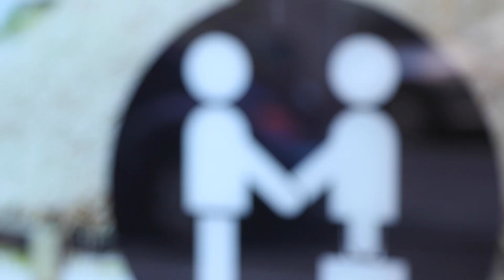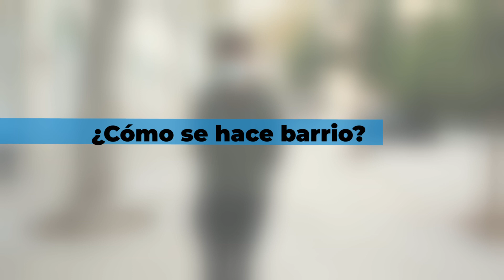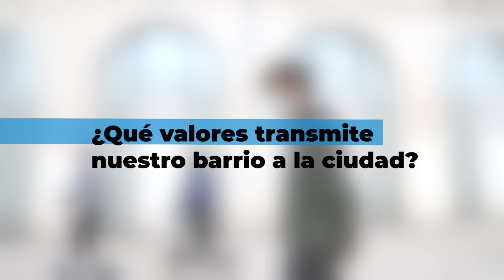Spot "Fem Barri"-Asociación Verge de Cortes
Proyecto subvencionado por el Ajuntament de València